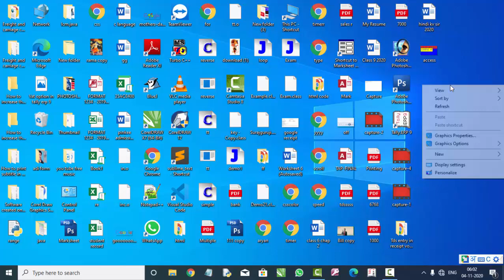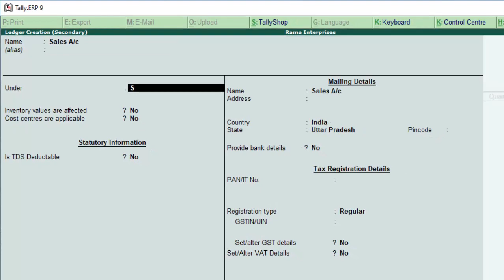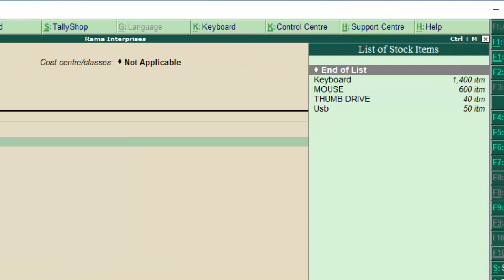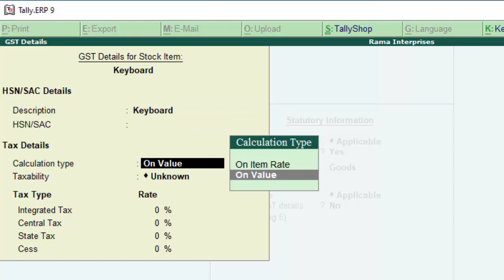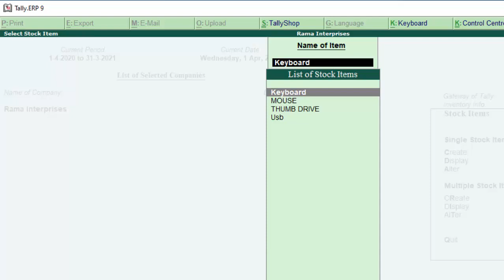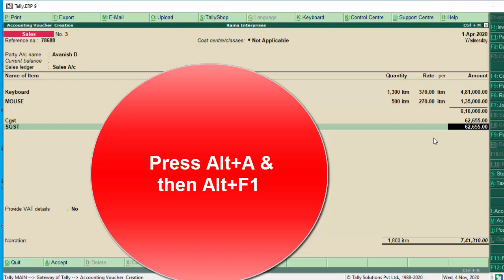Different Gst rate on different items in tally erp-9 in hindi and english